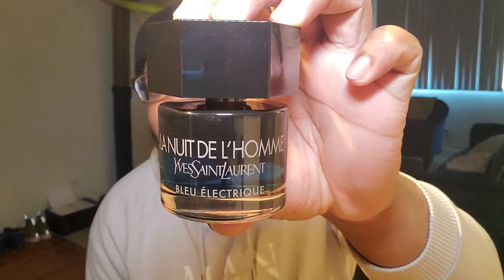FRAGRANCE TAG VIDEO : 10 Fragrances to Wear With A Hoodie | Mens Fragrance | Affordable